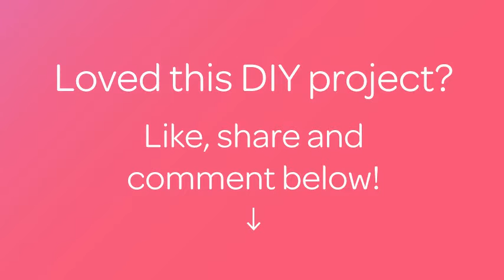How To To Make a Cheerful Butterfly of Felt - DIY Crafts Tutorial - Guidecentral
About this DIY project:
- Title: To Make a Cheerful Butterfly of Felt

Supplies:
- Felt three pink colors
- Beads
- A synthetic stuffing for toys
- Glue
- A marker
- Threads
- A needle
- Scissors
- Blush for cheeks